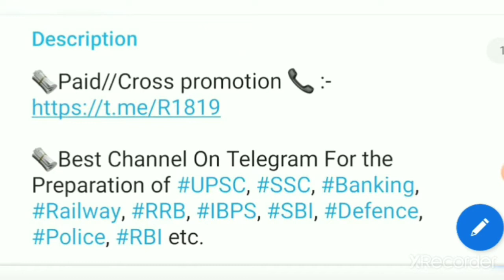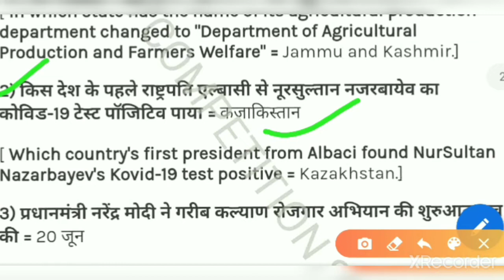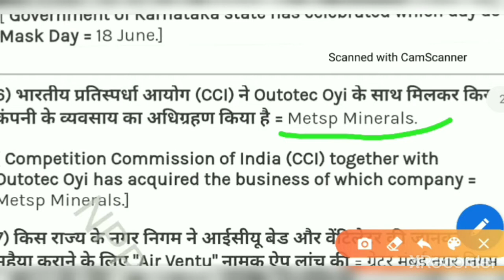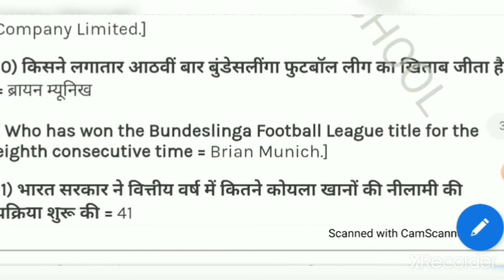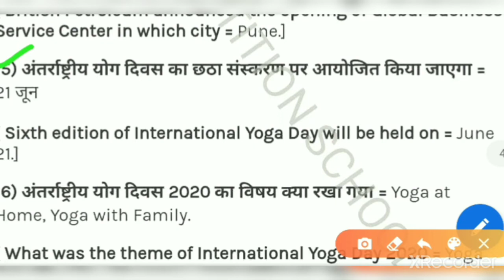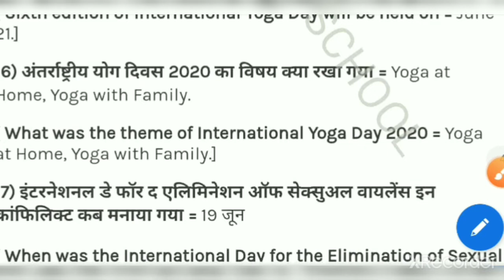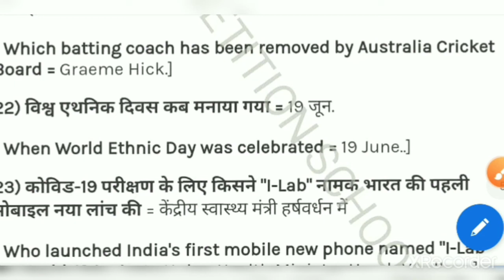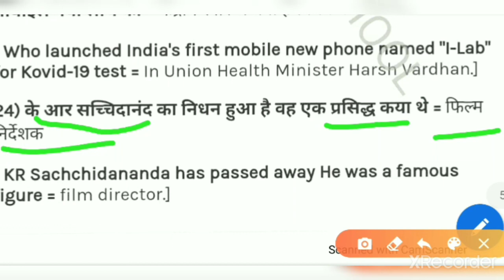20 June 2020|CURRENT AFFAIRS|ONE-LINERS|ALL COMPETITIVE EXAM|by Rnjit Saini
ROYD SIR FANS{SSC UPSC RPSC BANKING RAILWAY EXAM 2020}

🗞Best Channel On Telegram For the Preparation of UPSC, SSC, Banking, Railway, RRB, IBPS, SBI, Defence, Police, RBI etc.

 Explain With Me
education Channel Explain with Me
Explain With Me Telegram Information
Explain with me Science video
Explain with me maths video
Explain with me reasoning video
Explain With me play list

welcome to ... Explain With Me